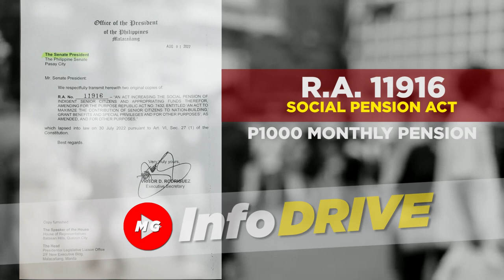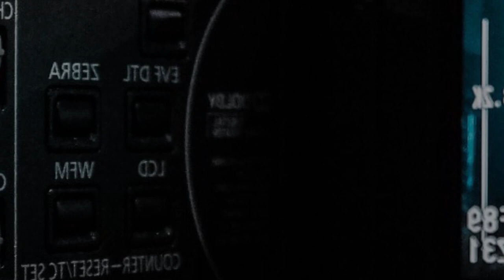12K KADA TAON PENSION PARA SA MGA SENIOR CITIZENS ANO ANG KATOTOHANAN SA R.A.11916?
ANG KATOTOHANAN SA R.A.11916 12K KADA TAON PENSION PARA SA MGA SENIOR CITIZENS

Ano na nga ba ang update sa batas na ra11916 o  ang social pension act
na nag lapse into law noong july 30 2022.

May pondo na nga ba ang pamahalaan para sa mga senior citizens upang maipatupad na ang ra11196? Marami kasi ang nagtatanong na mga pensioners bakit 500 pa rin ang kanilang natatanggap? Samantalang naisabatas na ang ra11196? Marami tuloy ang mga spekulasyon na ang pondo nito ay nakurakot na?

Sa ngayon ay patuloy pa rin ang panawagan ng senior citizens party list
sa pamunuan ni representative Rodolfo ordanes sa kongreso upang mapunan ang podo para dito.

Sa kanyang pahayag ay nasabi nya ang mga katagang...
"We tried our best last year to push for the P1,000 indigent seniors' social pension, but even our best was not enough," Ordanes said.

Ano nga ba itong ra11916? ito ay ang batas na nagbibigay karagdagang pension para sa mga indigent senior citizens na kasalukuyang tumatanggap ng 500pesos per month ay madadagdagan pa ng another 500pesos at suma total ay 1000pesos per month na pension na
ang kanilang tatanggapin.

matatandaan na inilipat na ang pamunuan ng senior citizen mula sa dswd at ito ngayon ay nasa  pamamahala na ng ncsc o national commision of senior citizens at ito ay nasa transition period pa rin.

Ang mahalagang tanong po rito ay kung kelan maipapatupad ang karagdagang pension ng mga senior citizen?

Hanggang kailan sila maghihintay kung wala naman palang inilaang pondo para sa kanila? Ano pa nag silbi ng batas na ra11196? kung hindi naman pala ito mapopondohan? .